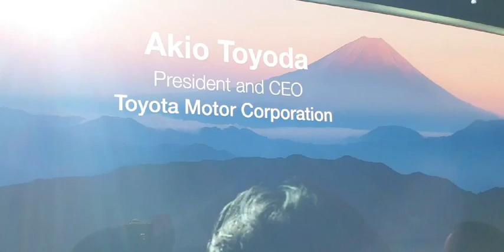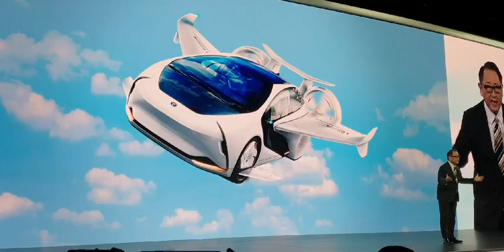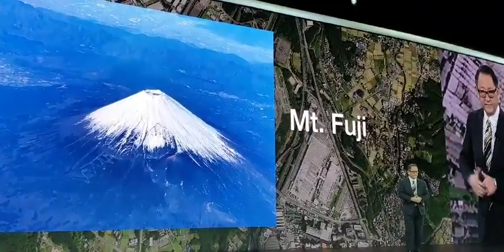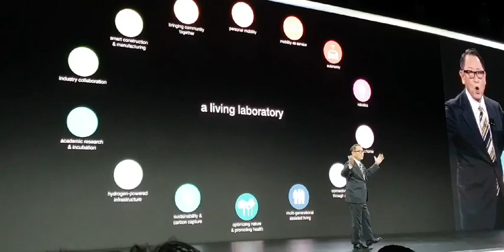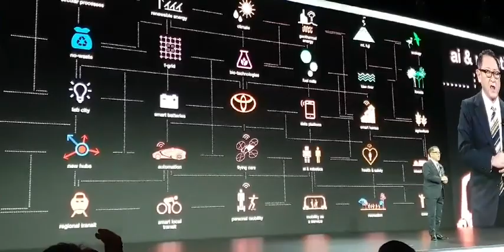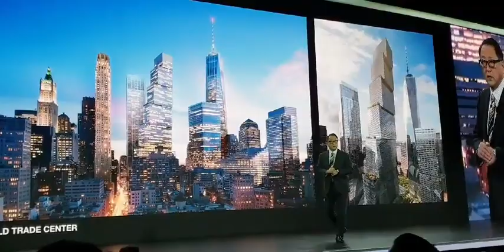CES에서 도요타가 공개한 미래 도시 'Woven City'!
요타는 후지산 주변에 있는 옛 공장 부지를 미래 도시로 재탄생시킨다는 구상을 내놓았다. 인간과 자연, 첨단 기술이 어우러지는 완전 새로운 시범도시를 건설하겠다는 것이다.